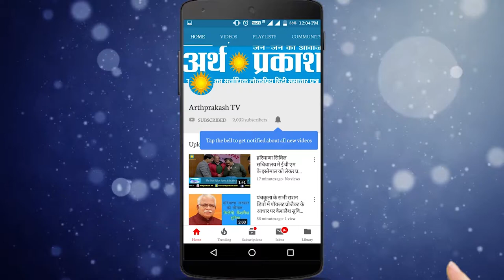WATCH पानीपत की मंडी में किसान पहुंचे धान लेकर, देखें अब क्या समस्या खड़ी हुई